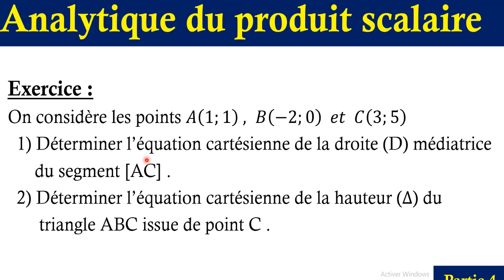Analytique du produit scalaire : Exercice corrigé , étude d'une droite ; 1BAC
vous trouvez ici un exercice corrigé concernant étude analytique d'une droite par produit scalaire